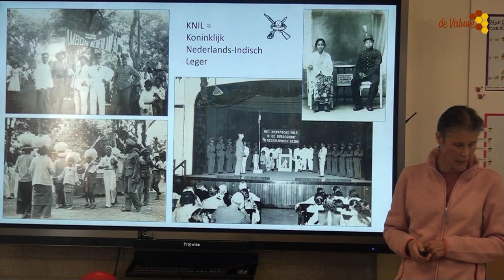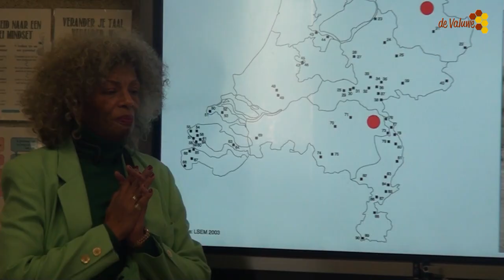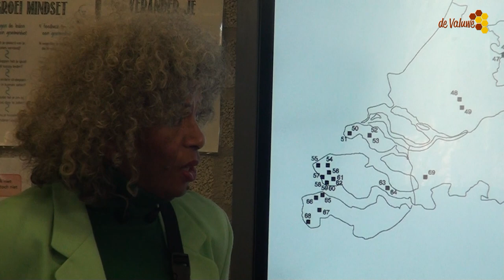Molukse Voetstappen in Cuijk